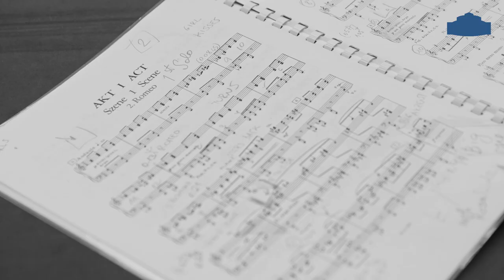The 'Making of David Dawson's ROMEO & JULIET' - part 3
Behind the scenes and into the rehearsal studio during the creation of David Dawson's Romeo & Juliet including interviews with Ayaha Tsunaki, Courtney Richardson, Julian Lacey, Marcelo Gomes, Benjamin Pope, and David Dawson.

Filmed at the Semperoper in 2022 by Jubal Battisti